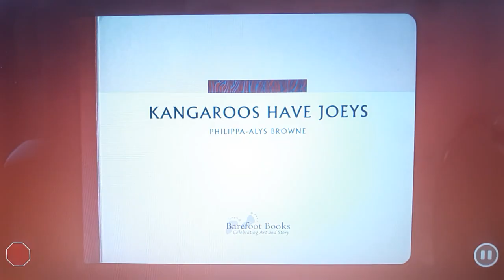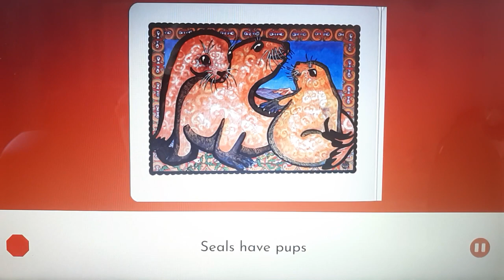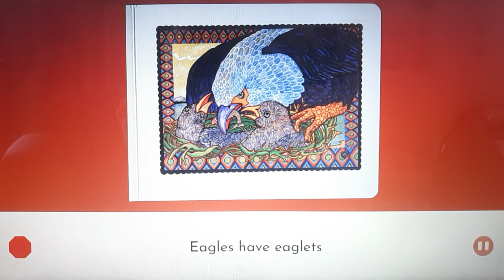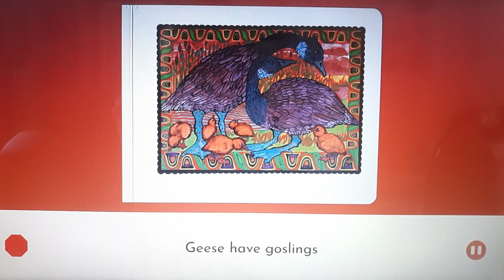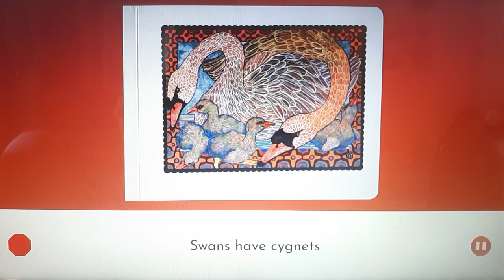One More Story: Kangaroos Have Joeys